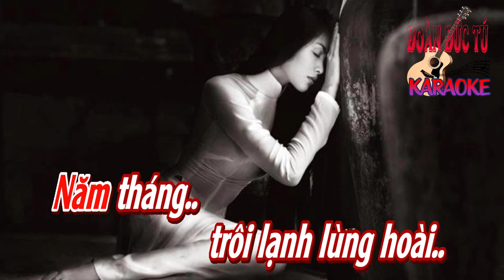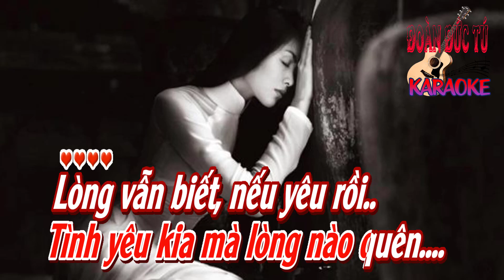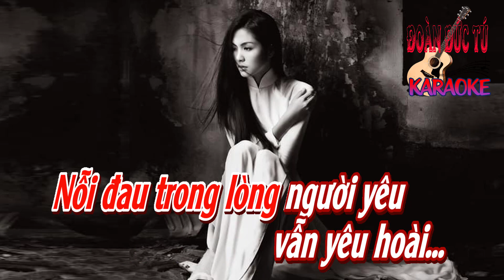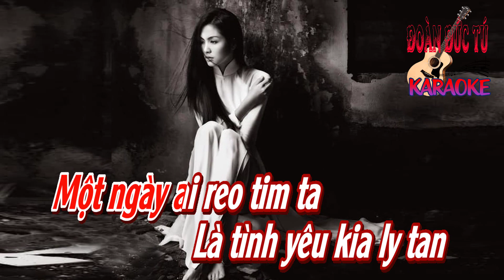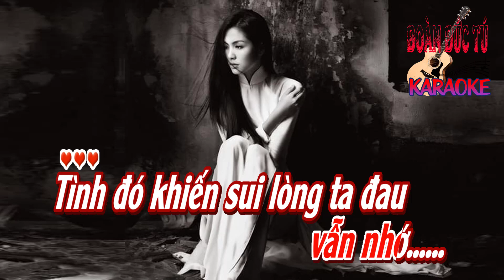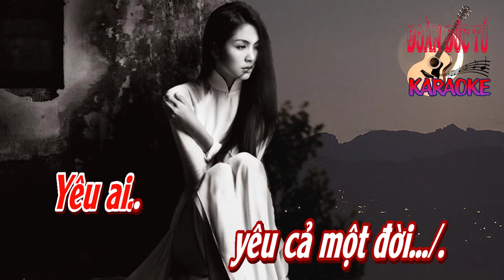karaoke Nỗi Lòng_ Sáng tác Nguyễn Văn Khánh_ Giọng Nữ_ Hòa âm Đoàn Đức Tú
Nỗi Lòng. Sáng tác Nguyễn Văn Khánh., hòa âm & dựng karaoke Đoàn Đức Tú. Bài hát hòa âm Giọng Nữ.
Yêu ai, yêu cả một đời
Tình những quá khắt khe khiến cho đời ta
Đau tủi cả lòng vì yêu ai mà lòng hằng nhớ

Năm tháng trôi lạnh lùng hoài
Tình đó nhắc nhở luôn đến ta tình ai
Nhớ cả một trời
Tình yêu kia mà lòng nào quên.

Lòng vẫn biết nếu yêu rồi một ngày
Là đến với đớn đau
Nhưng sao trong ta cứ vẫn yêu vẫn nhớ
Dầu sao, dầu sao nếu có một ngày

Một ngày ai reo tim ta
Là tình yêu kia ly tan
Và lòng vẫn thương vẫn nhớ
Tình đó khiến sui lòng ta đau
Rồi với bao ngày lặng lẽ sống
Nỗi đau trong lòng người yêu vẫn yêu hoài.

Yêu ai, ai hiểu được lòng
Thầm kín những đớn đau với riêng lòng ta
Ấp ủ lạnh lùng tình yêu kia mà người nào hay.